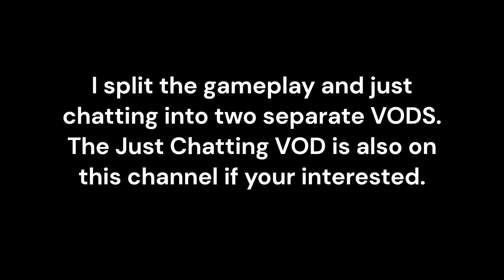[Mortal Kombat 9] Failing to beat Shao Kahn.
VOD of Twitch stream of Mortal Kombat 9. It was LIVE at 21.00 AEDT on the 8 Januray 2024.